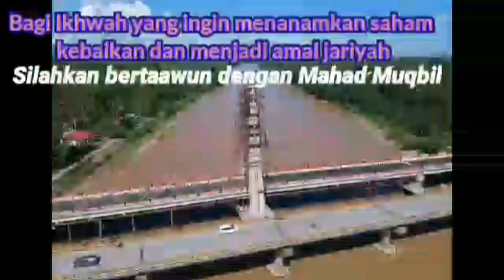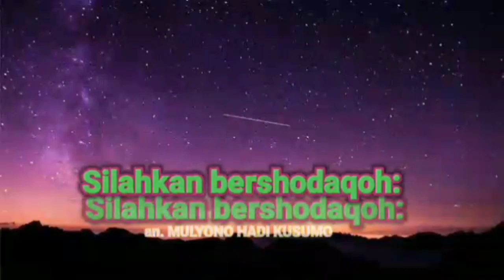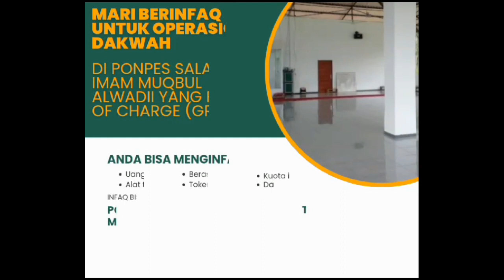Soal jawab edisi Februari 2024M/1445H ( Apa yang dilakukan ketika was was syaithon menghampiri? )